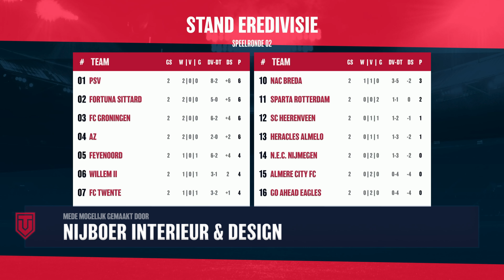1Twente Voetbaltijd met Berthil ter Avest | 19 augustus 2024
Vergeet zeker niet een like achter te laten en even te reageren wat je vond van deze uitzending! 🗯

Een voetbaltalkshow vol humor, anekdotes en scherpe discussies. Met Julian Vriend als presentator, René Wagelaar als vaste analist & wekelijks een spraakmakende gast. Vandaag was Berthil ter Avest te gast bij ons mooie programma. Samen met Berthil hebben wij zijn loopbaan als voetballer besproken, en de toekomst van de jeugd van onze regio. Ook blikken wij terug op de wedstrijden van de clubs uit Twente, en de nieuwe grasmat in het recent gerenoveerde Asito stadion.

Volg ons op de socials! 📱

00:00 Start eerste helft
01:45 Berthil als trainer
03:30 Renovatie Asito stadion
04:45 Vragenvuur
07:00 Berthil bij de profs
14:02 FC Twente - Sparta Rotterdam
25:25 Penalty drama van Ajax
27:20 Nederlandse trainers in Engeland
33:42 Heracles - PSV
43:00 Winactie
45:20 Wagelaar VS de gasten